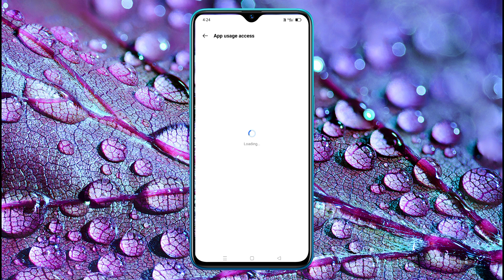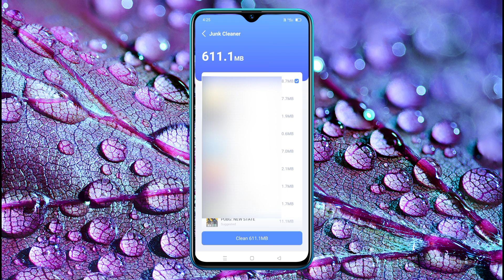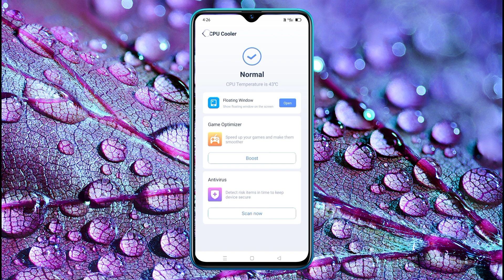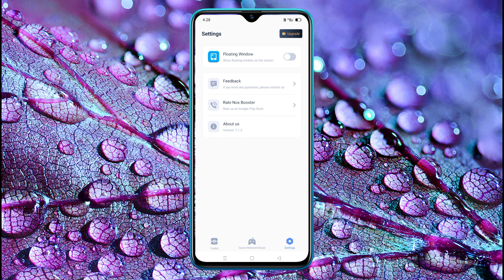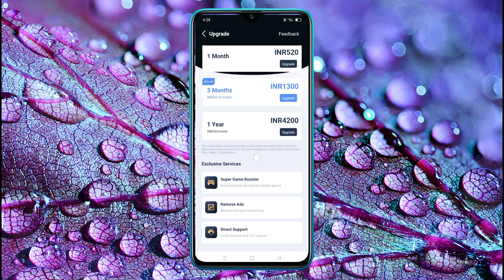Nox Booster Kaise Use Kare - Nox Booster App - Nox Booster Game Booster - Nox Booster